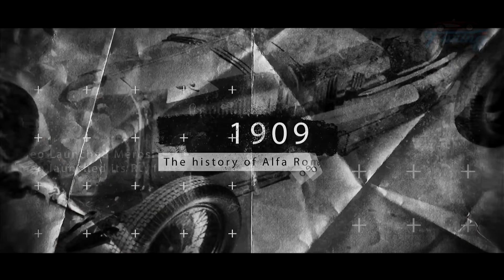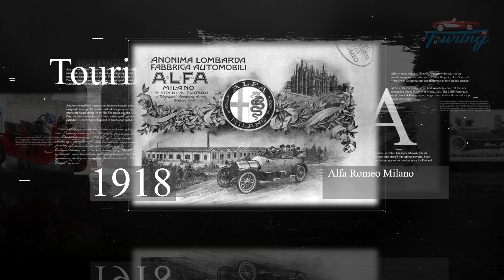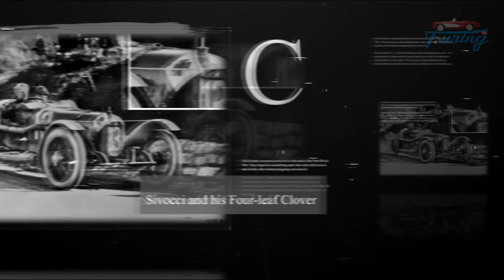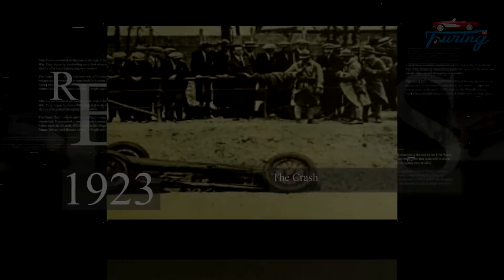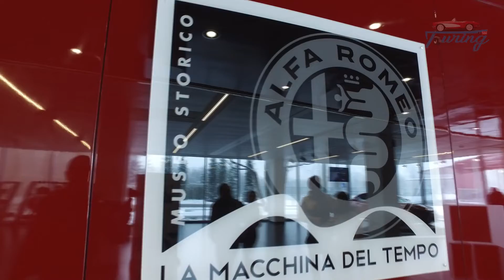The History of Alfa Romeo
✪Touring Show™
In this episode we are making one short montage called
Alfa Romeo Automobiles
The company that became Alfa Romeo was founded as Società Anonima Italiana Darracq (SAID) in 1906 by the French automobile firm of Alexandre Darracq, with some Italian investors. One of them, Cavaliere Ugo Stella, an aristocrat from Milan, became chairman of the SAID in 1909.The firm's initial location was in Naples, but even before the construction of the planned factory had started, Darracq decided late in 1906 that Milan would be more suitable and accordingly a tract of land was acquired in the Milan suburb of Portello, where a new factory of 6,700 square metres (8,000 sq yd) was erected. Late 1909, the Italian Darracq cars were selling slowly and Stella, with the other Italian co-investors, founded a new company named A.L.F.A. (Anonima Lombarda Fabbrica Automobili), initially still in partnership with Darracq. The first non-Darracq car produced by the company was the 1910 24 HP, designed by Giuseppe Merosi, hired in 1909 for designing new cars more suited to the Italian market. Merosi would go on to design a series of new A.L.F.A. cars, with more powerful engines (40–60 HP). A.L.F.A. ventured into motor racing, with drivers Franchini and Ronzoni competing in the 1911 Targa Florio with two 24-hp models. In 1914, an advanced Grand Prix car was designed and built, the GP1914, with a four-cylinder engine, double overhead camshafts, four valves per cylinder, and twin ignition.However, the onset of the First World War halted automobile production at A.L.F.A. for three years.

In August 1915, the company came under the direction of Neapolitan entrepreneur Nicola Romeo, who converted the factory to produce military hardware for the Italian and Allied war efforts. Munitions, aircraft engines and other components, compressors, and generators based on the company's existing car engines were produced in a vastly enlarged factory during the war. After the war, Romeo invested his war profits in acquiring locomotive and railway carriage plants in Saronno (Costruzioni Meccaniche di Saronno), Rome (Officine Meccaniche di Roma), and Naples (Officine Ferroviarie Meridionali), which were added to his A.L.F.A. ownership.